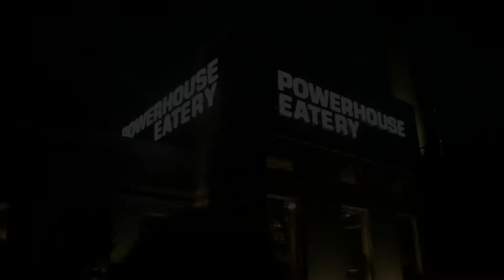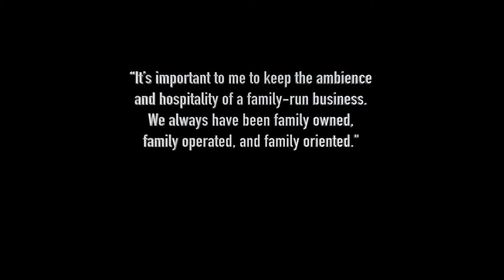Powerhouse Eatery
Since 1989, the Powerhouse Eatery has been providing customers with an exceptional dining experience in a unique, historic atmosphere. The former power plant from which we take our name has been transformed into a contemporary dining destination, welcoming patrons from throughout the country to our home in White Haven, Pennsylvania. Yet the distinctive past of our building is always present in our remarkable experience, accompanied by our relentless attention to detail, fierce commitment to quality, and peerless customer satisfaction.